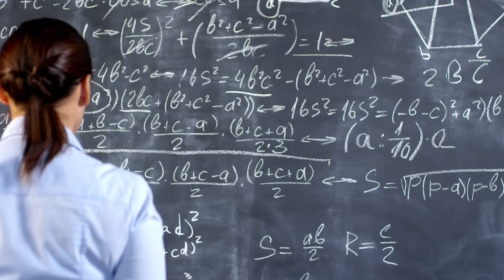Amazing fact about rats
Hello viewers, welcome to animal world. In this video we are going to talk about amazing facts about rats. Let's begin our video.
Rats are extremely social and affectionate animals. They enjoy the company of other rats and domestic rats love being with humans too.
Rats take care of injured and sick rats in their group.
Without companionship rats tend to become lonely and depressed.
Rats have excellent memories. Once they learn a navigation route, they won’t forget it.
When happy, rats have been observed to chatter or grind their teeth. This is often accompanied by vibrating eyes.
Rats make happy “laughter” sounds when they play.
Rats succumb to peer-pressure, just like humans. Brown rats are prone to disregard personal experiences in order to copy the behaviour of their peers. The urge to conform is so strong that they will even choose to eat unpalatable food if they are in the company of other rats who are eating it.
Although very curious animals, rats are also shy, and prefer to run away than confront a potential threat.Rats are extremely clean animals, spending several hours every day grooming themselves and their group members. They are less likely than cats or dogs to catch and transmit parasites and viruses.
Love193
A rat can go longer than a camel without having a drink of water.
Rats’ tails help them to balance, communicate and regulate their body temperature.
The rat is the first of the twelve animals of the Chinese zodiac. People born in this year are thought to possess characteristics which are associated with rats, namely: creativity, intelligence, honesty, ambition and generosity.
Rats are recognised as the vehicle of Lord Ganesh in Indian tradition. They are worshipped at the Karni Devi Temple, where priests and pilgrims will feed them grain and milk.